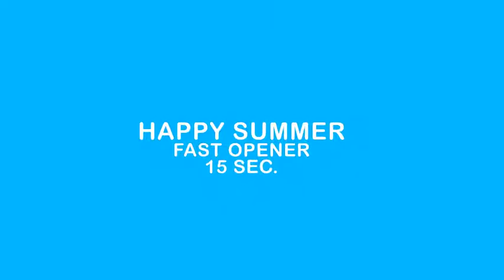Happy Summer | After Efects Project Files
Good and simple organized, easy to customize
After Effects versions: CS6 and higher
Resolution: 1920×1080
Fast render!
You can use photos or videos, you can use text instead of logo
Help is included!
Audio and images are not included